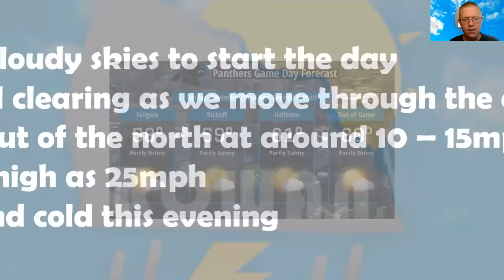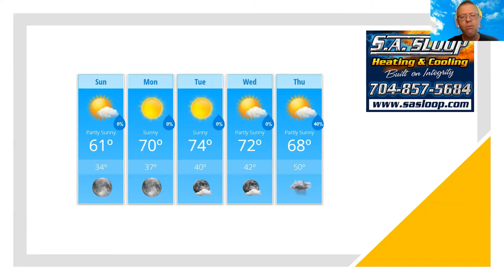Sunday Weather Forecast Update 11/7/2021